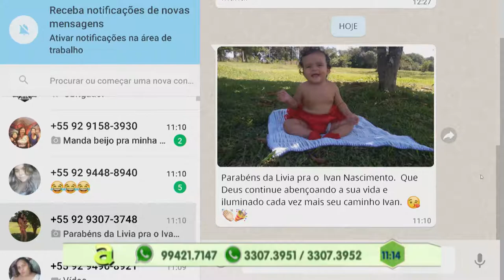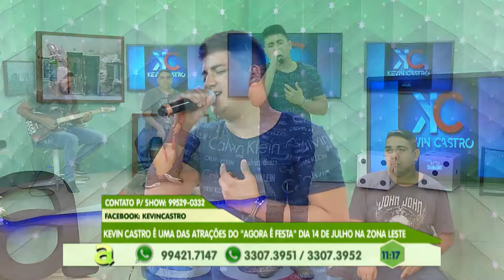Kevin Castro é uma das atrações do Agora é Festa dia 14 de julho na Zona Leste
01º BLOCO AGORA 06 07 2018 - Kevin Castro é uma das atrações do Agora é Festa dia 14 de julho na Zona Leste